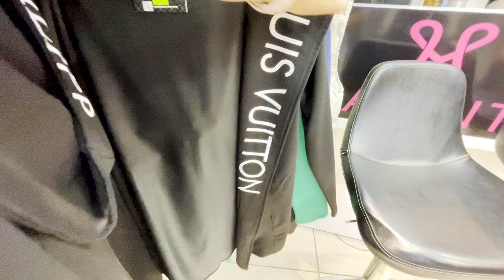LALELI: ЦЕНТР ОПТОВОЙ ТОРГОВЛИ В СТАМБУЛЕ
Стамбул шопинг. Опт. Торговый квартал Лалели. Главное место шопинга в Стамбуле.

Помощь нашему каналу:

шопинг в стамбуле 2022, лалели шопинг, стамбул лалели, сегодня, лалели обзор, цены на одежду в турции, цены на обувь в турции, кожа в турции, мех, шубы в турции, стамбул кожа, стамбул постельное белье, стамбул детская одежда, рынки турции, дешевые рынки стамбула, турция опт, одежда оптом, закуп одежды, магазины стамбула,
путешествие,turkey,турция 2022,аланья рынок вещевой,анталия,аланья рынок цены,влог,туристы,тревел блогеры,турция шоппинг,море,бассейн,цены на продукты,